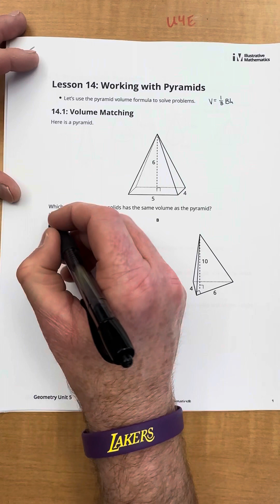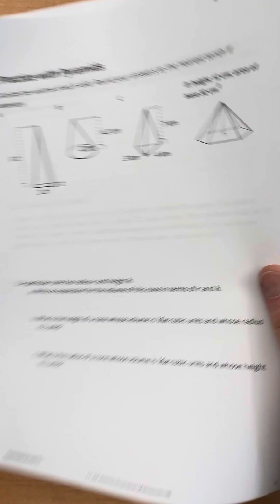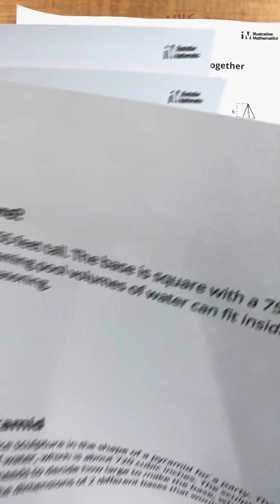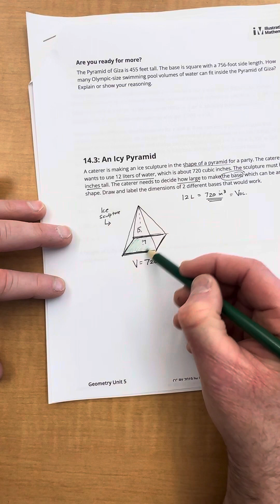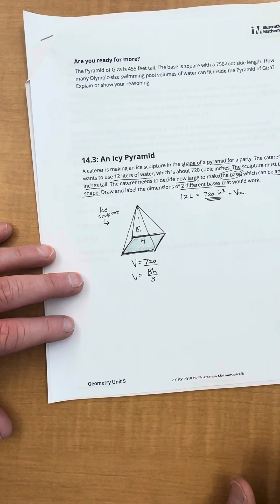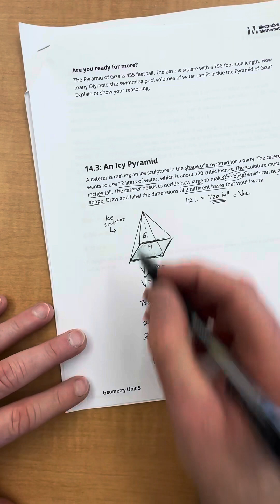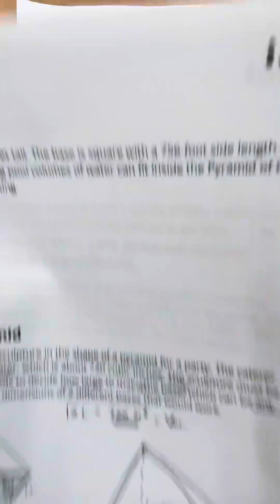Unit 5, Lesson 14